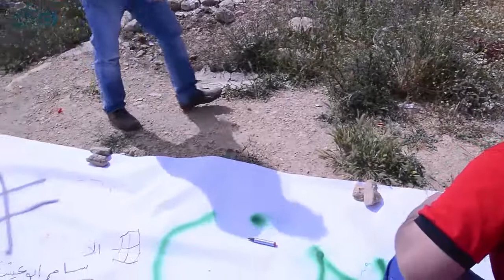مصر العربية | فلسطينيون يدعمون أسراهم بسجون الاحتلال بـ«طائرات ورقية»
«إحنا عم نطير هذه الطائرات تضامنا مع الأسرى».. بهذه الكلمة أعلنت طفلة فلسطينية شاركت في فعالية لـ«الطائرات الورقية» أمام سجن «عوفر» برام الله تضامنا مع الأسرى بسجون الاحتلال الإسرائيلي.
ومن جانبه قال قسام البرغوثي، نجل زعيم الأسرى مروان البرغوثي، خلال مشاركته في فعالية «الطائرات الورقية» أمام سجن «عوفر» برام الله، إن الهدف من هذه الفاعلية هو إعلان دعمنا ودعم الشعب الفلسطيني وأطفاله للأبطال الموجودين في سجون الاحتلال والمضربين عن الطعام.
وأضاف "البرغوثي"، أن فعالية "الطائرات الورقية" ما هي إلا رد بسيط على أفعال المستوطنين اليهود، الذين يقومون بحركات استفزازية ولا إنسانية للأسرة، حيث يقومون بـ«شوي الطعام» أمام سجون الأسرى المضربين عن الطعام، ونحن من خلال هذه الفاعلية نعلن لجيش الاحتلال أننا نقف إلى جانب أسرانا في هذه المعركة.